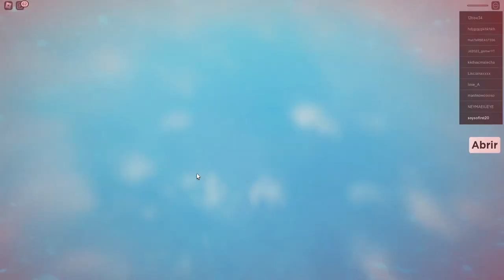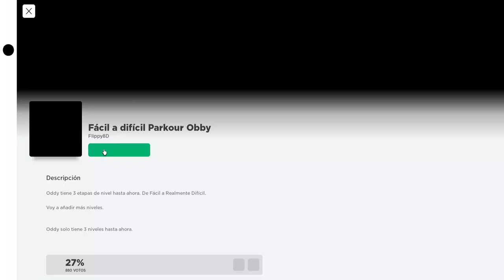🤪Parkour en ROBLOX | gameplay español | Sofirst 20 Gaming🤪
👋¡Hola ositos! Hoy te traigo un parkour en roblox, esto es un gameplay español realizado por sofirst 20 gaming, creo entretenimiento aquí en YouTube España